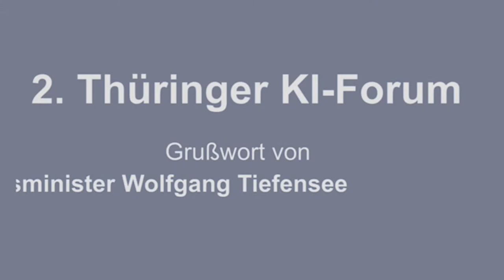Grußworte aus dem TMWWDG | Wolfgang Tiefensee | 2. Thüringer KI-Forum | TZLR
Wolfgang Tiefensee - Thüringer Minister für Wirtschaft, Wissenschaft und Digitale Gesellschaft